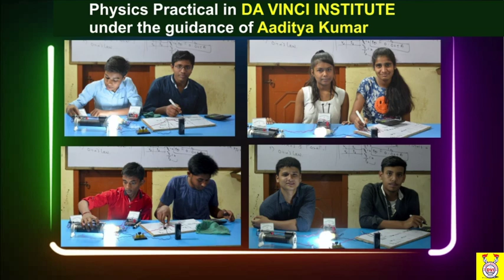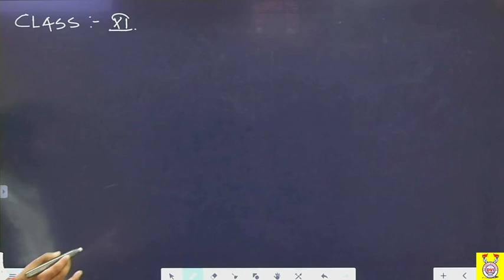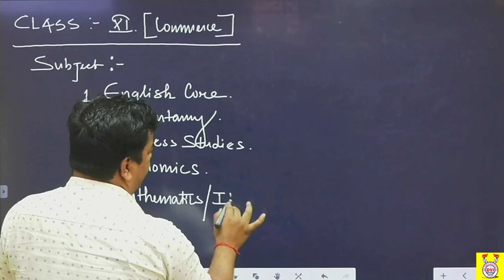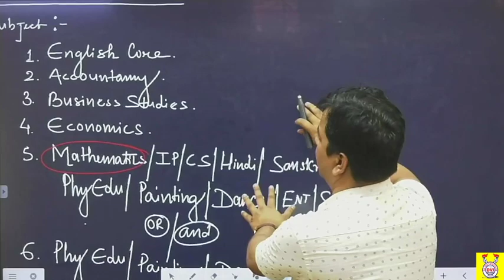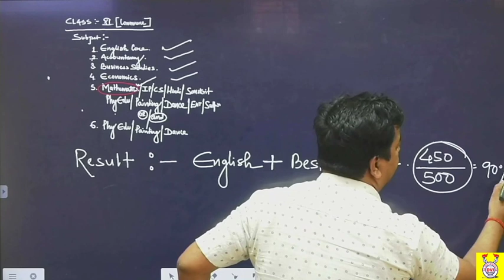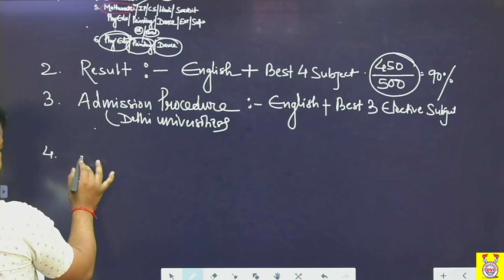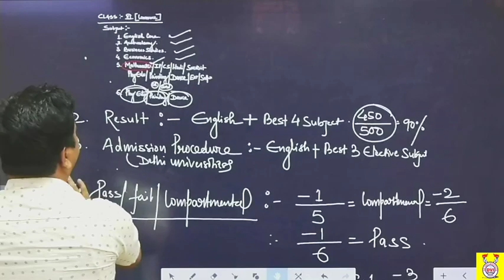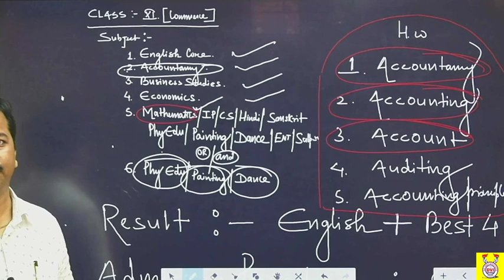||Accountancy XI |INTRODUCTION TO ACCOUNTING ||Lecture - 1 || By Rakesh Singh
Till lockdow, stay at home and follow all rules and regulations of Govt. of India.